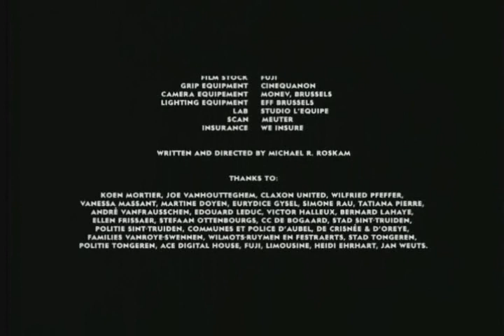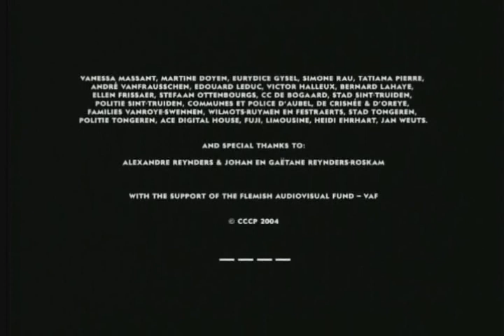Carlo {Michael R Roskam) Shortfilm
Short movie from producer Michael R. Roskam , director from the oscar nominated movie Rundskop (Bullhead)